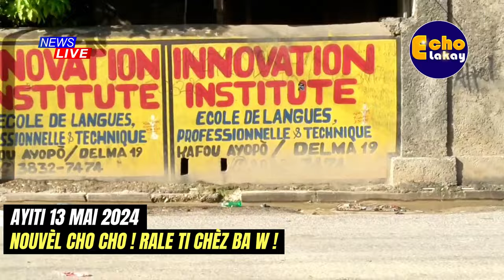Men li papa ! 13 Mai 2024 Gwo avion militè debake nan ayewopò a. Viv Ansanm panike ! CG Muscadin?